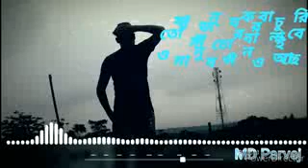Manus amono ase.......... Sk Sihab Uddin Shuvo